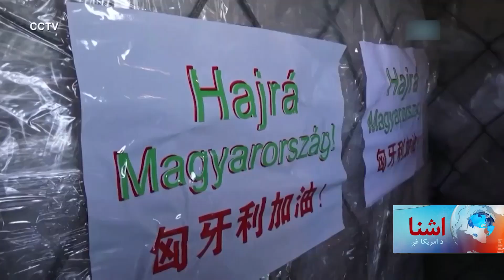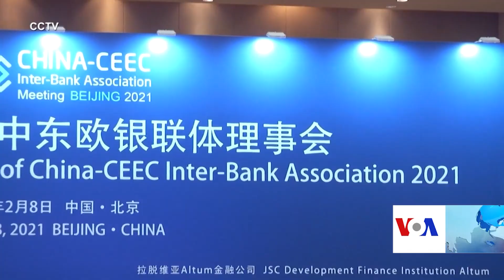چین اروپا ته د کرونا واکسین لیږي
چین د مرکزي او خیتځې اروپا ۱۷ هېوادونو ته د سینوواک په نوم د کروناویروس واکسین د ورکولو ژمنه د همدې میاشتې په پیل کې د یوې ګډې غونډې په ترڅ کې کړې ده. کارپوهان وايي چې بیجېنګ لدې لارې د خپل نفوذ د پراخولو او د خپلو تجارتي شریکانو د زیاتولو نیت لري.